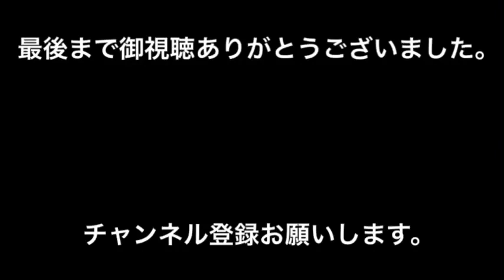お手軽！簡単シリーズ【箱庭】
今回は100均ケースを使ってミスト式で発芽させ水没させずに霧吹きだけの管理になります。